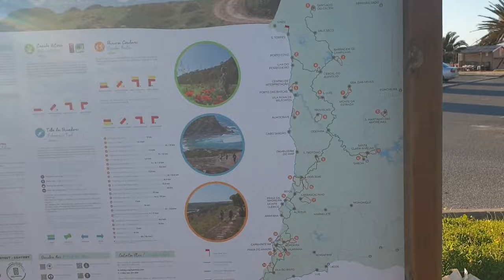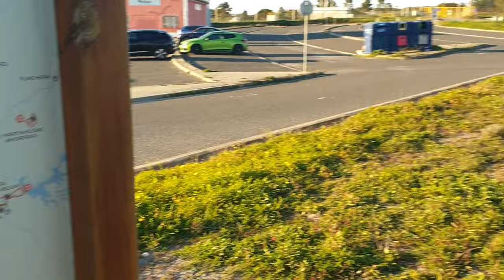Die Reise beginnt - Rota Vicentina wir kommen! I Vlog Portugal I WANDERN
Seit 2023 sind wir auf Fahrradweltreise. Wir haben in Deutschland gearbeitet und alles verkauft und reisen jetzt mit dem Fahrrad um die Welt. Diese Weltreise ist unser größtes Abenteuer, körperlich wie auch mental. Es gibt Tage da könnten wir heulen vor Glück, aber auch Tage da will man nicht aufstehen. Wir laden dich ein uns auf unserer Fahrradweltreise zu begleiten. Nun ist reisen unser Leben.

Wir selbst glauben es auch immer kaum, bis wir wieder am PC sitzen. Videos und Content  während einer Weltreise zu erstellen ist verdammt zeitaufwendig und eine logistische Herausforderung. Wenn du uns einen Gefallen tun möchtest, freuen wir uns über deinen individuellen Support (JEDER Support zählt :-):

BLOG - lese von unseren neusten Abenteuern und hinterlasse einen Kommentar

Liebe Grüße von unterwegs,
Maria & Torben

"Short Guitar Clip von Audionautix unterliegt der Lizenz Creative-Commons-Lizenz ""Namensnennung 4.0"".